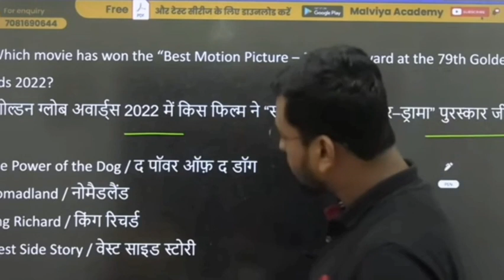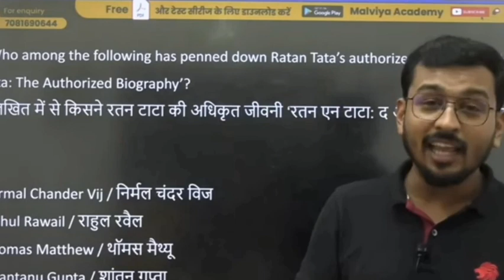Papa ki Pari 😂😂| Suraj Sir | Malviya Academy